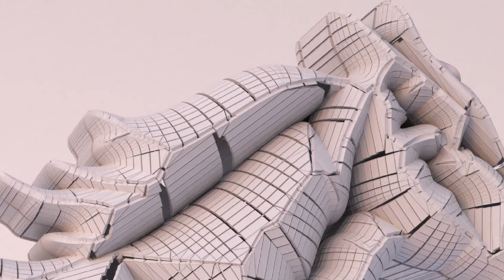For your eyes only - Horse